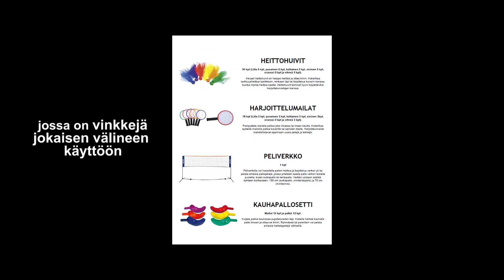Kiertävät liikuntareput: Mailapeli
Helsingin varhaiskasvatukseen on hankittu erilaisia liikuntavälineitä aktivoimaan lapsia. Välinehankinnoissa huomioitiin varhaiskasvatuksen kentän toiveet ja tarpeet. Niiden pohjalta koostettiin erilaisia kiertäviä liikuntareppuja, joiden teemoina on sirkus, palloilu ja mailapelit. Liikuntareppujen ideana on lisätä liikkumista varhaiskasvatuksessa sekä mahdollistaa jokaiselle lapselle erilaisten ja monipuolisten välineiden kokeilu sekä käyttö. Kiertäviä liikuntareppuja on nyt kiertämässä jokaisella Helsingin suurpiirialueella ja näiden videoiden tarkoituksena on toimia tukimateriaalina liikuntarepuille, joista saa vinkkejä välineiden käyttöön.